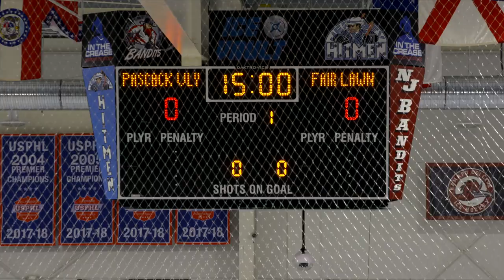vs Fairlawn Highlight